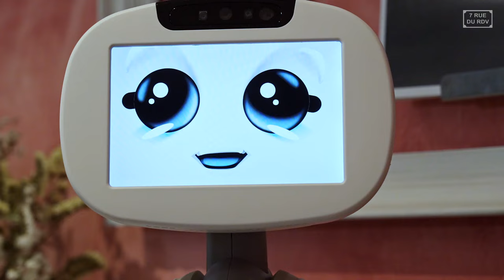Apprendre le français par la fiction : Les couples - 7RDRDV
Bande annonce du troisième épisode de la web-série 7 Rue du Rendez-Vous qui sera diffusé à partir du 18 mai.